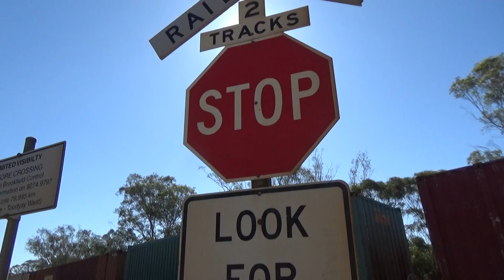NR 22 & 34 on 4PS7 PN Intermodal at the 8O km peg, MORANGUP in the AVON VALLEY.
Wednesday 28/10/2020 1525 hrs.